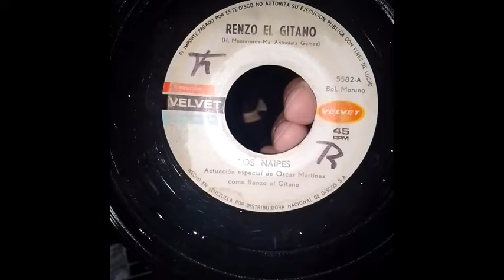LOS NAIPES-RENZO EL GITANO-POR VER QUE GRANDE ES EL MUNDO.............(((ECOS DE JUVENTUD)))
RENZO EL GITANO(H. MONTEVERDE-Ma. ANTONIETA GOMEZ)-POR VER QUE GRANDE ES EL MUNDO(MOGOL-DONIDA)-LOS NAIPES-VENEZUELA-1967.